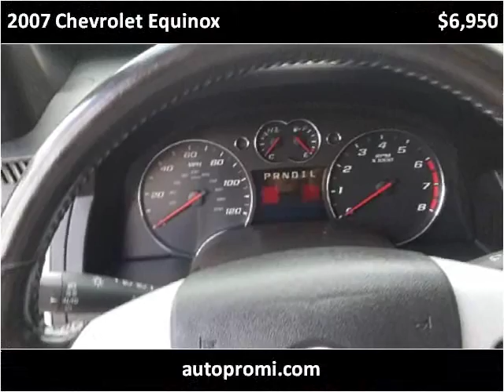2007 Chevrolet Equinox Used Cars Nunica MI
This 2007 Chevrolet Equinox is available from Auto Pro .